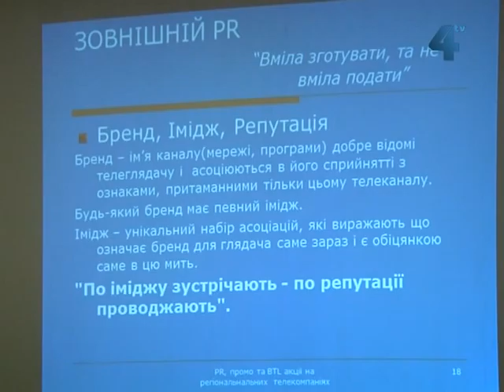Фестиваль "Студентська доба" у Тернополі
Сьогодні День українського студента. У Тернополі з нагоди свята вперше в Україні провели студентський фестиваль "Студентська доба". Впродовж доби в Українському домі "Перемога" студенти проводили інтелектуальні ігри, тренінги, дебати. Організувала фестиваль Тернопільська молодіжна громадська організація "Файне місто" спільно з міською радою. Медіапартнер проекту телекомпанія "TV-4".